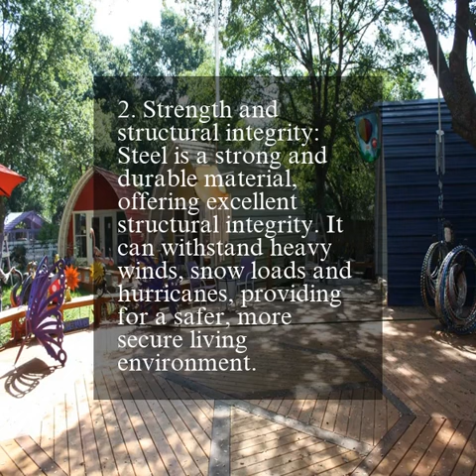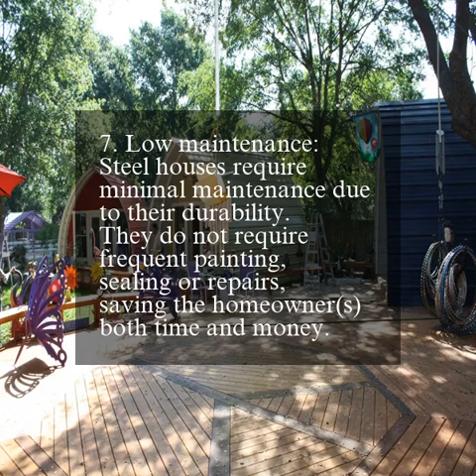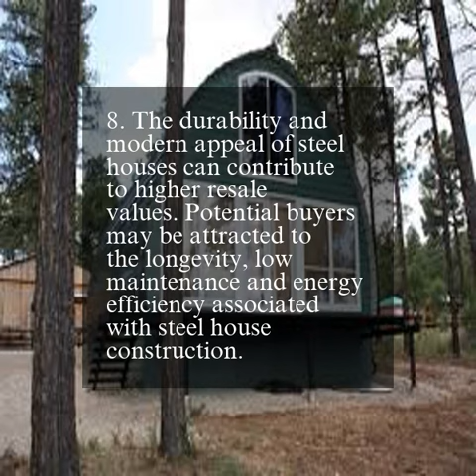What are some benefits of living in a steel house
This video shows some benefits of owning and living in a steel house!